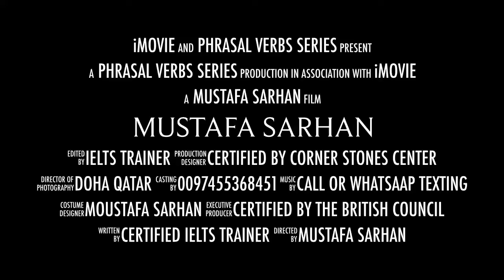Phrasal verbs Trailer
الافعال الطويلة التي تحتوي علي حروف الجر ولانها صعبة ومهمة فساتناولها في شكل سلسة متبعاً الترتيب الابجدي This is a trailer for an upcoming series or episodes of phrasal verbs from A to z